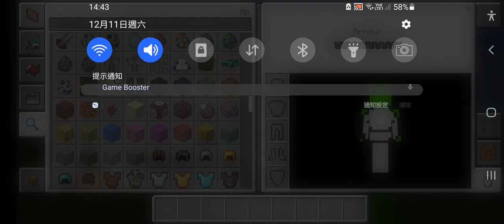The second time i play minecraft!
Becuase this is the second time, i am starting to get it about minecraft!